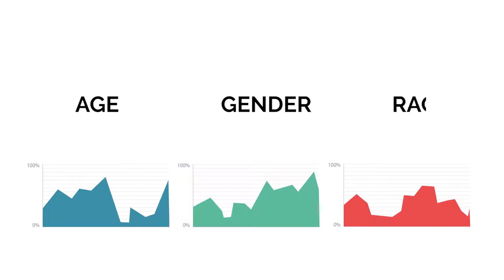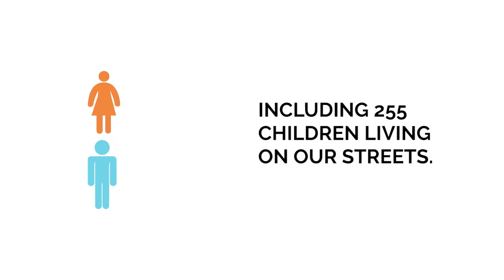iClip - 2017 Long Beach Homeless Count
This event brings awareness to homelessness in Long Beach. Volunteers will work in teams alongside service providers and homeless/previously homeless individuals to canvas maps
and engage people living on the streets. Volunteers will learn about who becomes homeless and why and what resources are available in the community to help. This is an opportunity for community members to be part of the solution and connect to organizations or
community partners working towards ending homelessness in Long Beach.